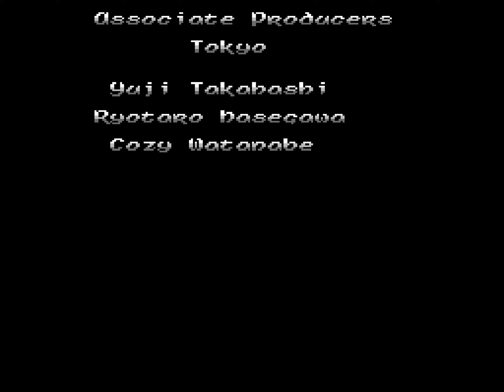Solstice: The Quest for the Staff of Demnos | NES Playthrough | RadRedRooster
Welcome to my playthrough of _Solstice: The Quest for the Staff of Demnos_ (game region: USA) – also simply called _Solstice_ on the title screen – for the Nintendo Entertainment System (NES for short).

I use FireBrandX's "Smooth (FBX)" as the game's color palette. This and other excellent palettes can be downloaded from the FireBrandX

*– VIDEO INTRODUCTION –*

This playthrough shows:

    • a no-death run;
    • the location of every item and all 252 rooms visited (or 100.00 percent completion).

*– GAME PATCH(ES) –*

Palette Inconsistency Fix
Released By: Jp32
Patch Version: 1.0

The game is modified with a palette inconsistency fix. This hack fixes Shadax's in-game robe and hat, as well as the blue and purple potions, to the correct color palette.

*– GAME OVERVIEW –*

_Solstice: The Quest for the Staff of Demnos_ for the Nintendo Entertainment System is an isometric puzzle action-adventure video game. It was developed by Software Creations – their first original title – and published by CSG Imagesoft (now Sony Interactive Entertainment) in North America and Nintendo in Europe. The game was released in North America in June 1990 and in Europe on September 26, 1991.

    • The setting in _Solstice: The Quest for the Staff of Demnos_ is non-linear.
        ◦ It consists of more than two hundred and fifty rooms, most of which have a specific puzzle to be solved.

    • _Solstice: The Quest for the Staff of Demnos_ features music by Tim Follin, whose credits include _Silver Surfer_ (1990), _Spider-Man/X-Men: Arcade's Revenge_ (1992), _Plok_ (1993) and _Ecco the Dolphin: Defender of the Future_ (2000).
        ◦ The game's title track is Follin's favorite of his compositions, and has become one of his most recognizable tracks.

    • In _Solstice: The Quest for the Staff of Demnos,_ the wizard Shadax must defeat the evil Baron Morbius and rescue Princess Eleanor, whom Morbius plans to sacrifice.
        ◦ Shadax's goal is to collect the six pieces of the titular Staff of Demnos hidden in the fortress of Kâstleröck.

    • _Solstice: The Quest for the Staff of Demnos_ spawned a sequel for the Super Nintendo Entertainment System (SNES), _Equinox_ (1993).

*– HASHTAGS –*